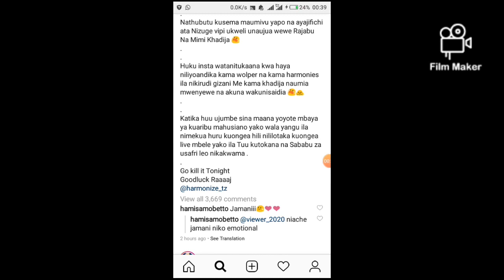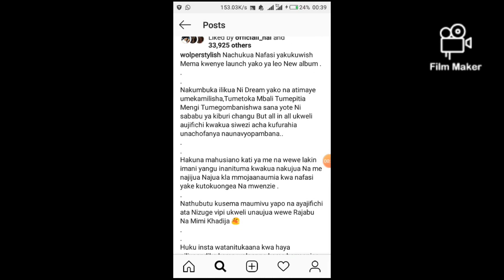Wolper amlilia Harmonize angalia video hii istagram alivyo andika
Msanii wolper andika ujumbe mrefu instagram angalia hii video#Wolper#Harmonize#AfroEast#Theonetv